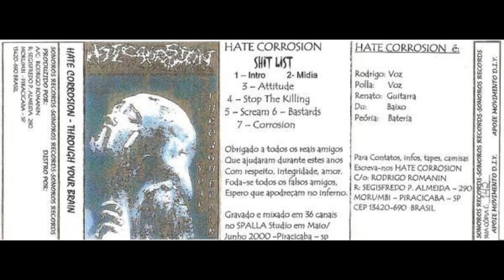Hate Corrosion - Through your brain | k7 demo - 2000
Piracicaba - São Paulo

01 - Intro
02 - Mídia
03 - Atitude
04 - Stop the killing
05 - Scream
06 - Bastards
07 - Corrosion